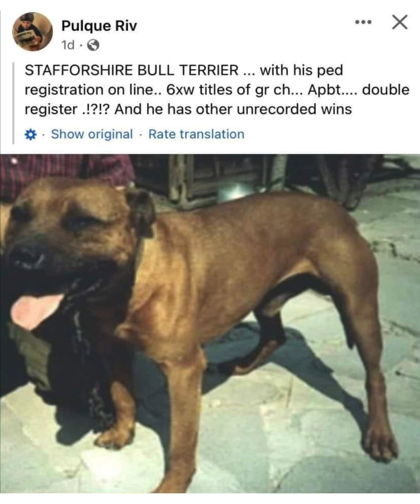EVERYTHING ISN’T A PIT BULLS. YOU MORONS NEED TO GET THIS IN YOUR SMALL YELLOW BUS HEADS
Everything isn't a Pit Bulls. Stop Mislabeling dog breeds. Every breed have there short way of saying there breed. Only uneducated people say the stupid stuff out there mouth. Pit Bull is short way of saying American Pit Bull Terriers. Pit Bull isn't a Blanket, Umbrella, Category for multiple Breeds.

That is lie and we don't lie here. Bulldogs is Blanket, Umbrella, Category, Group for Multiple Breeds. Terriers is Blanket, Umbrella, Category, Group for Multiple Breeds. Mastiffs Blanket, Umbrella, Category, Group for Multiple Breeds. Shepherd  Blanket, Umbrella, Category, Group for Multiple Breeds.

Common sense but mostly of you people do not have common sense and you’re on Think past zero. Everything isn’t a PitBulls. Stop Mislabeling dogs breeds. If you don’t have no pedigree = MuttBulls. Pit Bull are animal aggressive and not human aggressive.